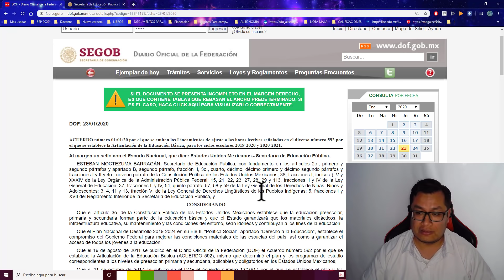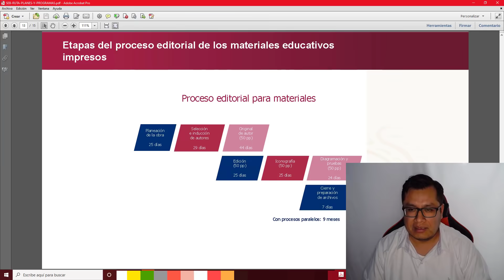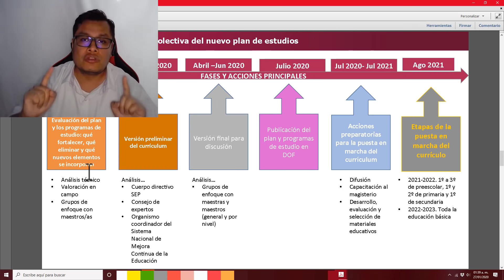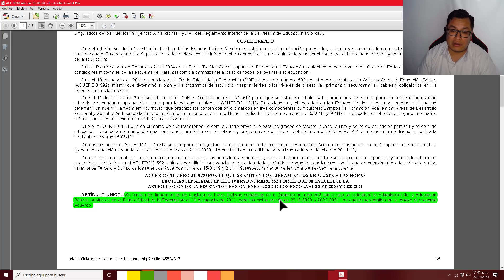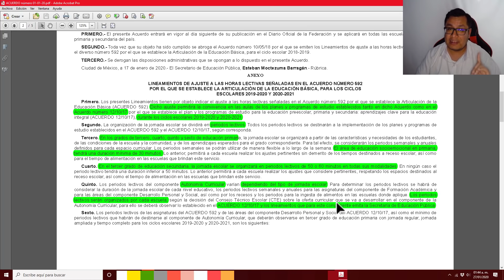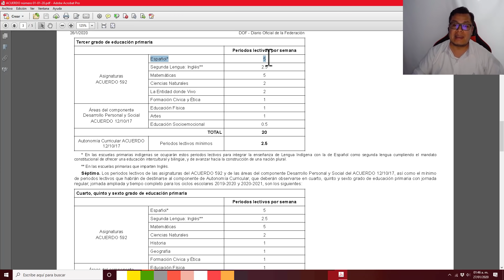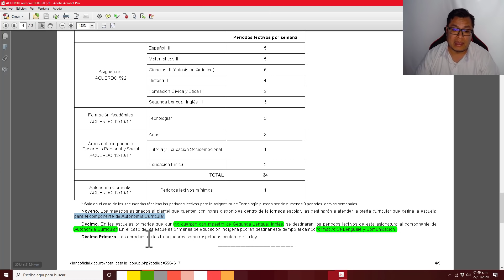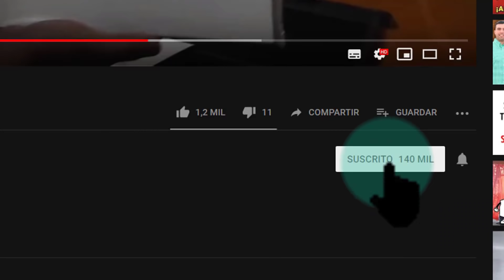Soy Docente: ACUERDO NÚMERO 01/01/20 (LINEAMIENTO DE AJUSTE DE HORAS LECTIVAS)